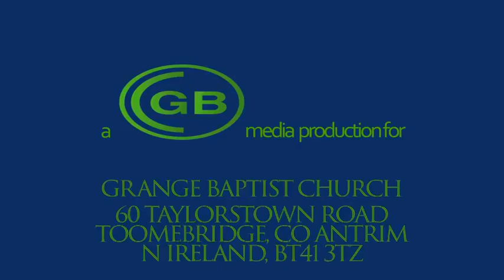2020-05-06 - Nehemiah Study 25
Pastor Jonny Ormerod speaking from Nehemiah 11